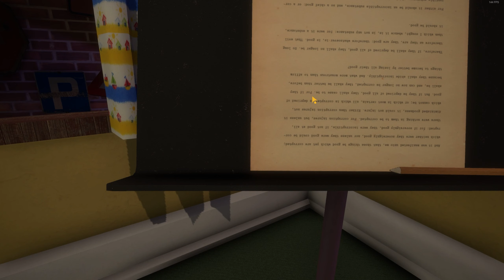My Friendly Neighborhood Part 2 - RAY RAY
Greetings dear viewers! today my insanity matched that of the puppets I have grown to love so I figured why not play it? anyway today we explore new areas and discover a foe that loves pipes...perhaps a little too much

Take care!